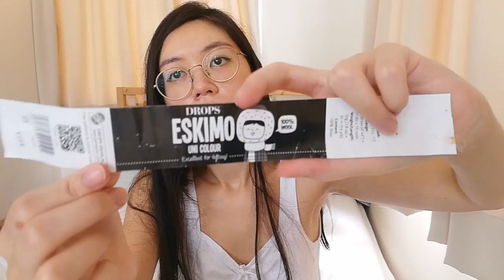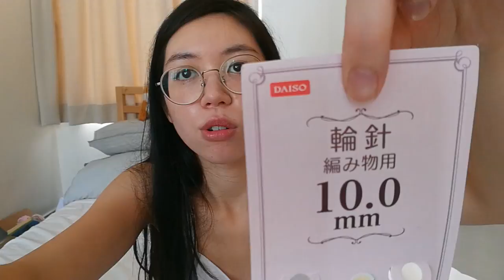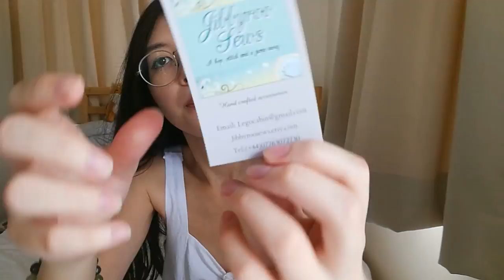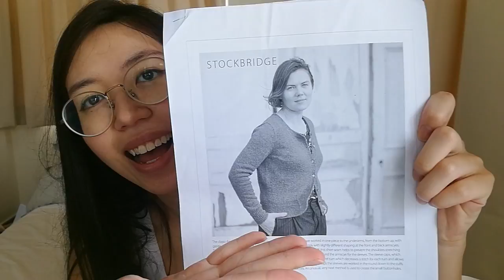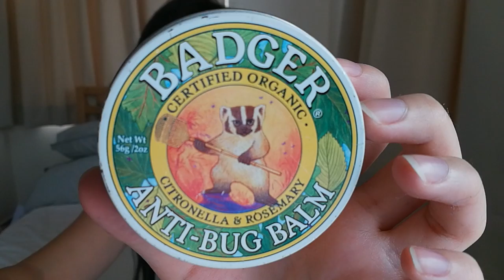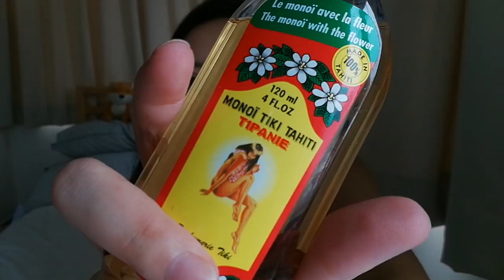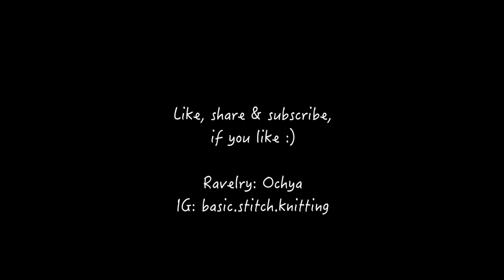Basic Stitch Knitting Podcast Ep24 - Smelling like flowers for days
(๑′ᴗ‵๑)Ｉ Lᵒᵛᵉᵧₒᵤ♥
[CLICK BELOW FOR SHOWNOTES]

✿TIME STAMPS✿
12:35 FO! Tiny Cauldron by Tiny Owl Knits
Yarn used: Drops Alaska
(Pattern has instructions on how to felt the cauldron!)

WIPS
20:40 Frozen Harbour Shawl by Inese Sang (Yumirumiknits)
Yarn used: Drops Flora in Light Gray

21:45 Matchy-matchy sock, house pride musings
Yarn used: Drops Fabel in Yellow & Pink
Project bag: Tiny Human Knits

30:00 Stockbridge by Ysolda Teague, new project bag (Jibbyroo Sews)
Yarn used: Cumbria Fingering in Eden Valley

41:10 Products I mentioned:
(Alternatively you can type WZH515 when you check out)

Search for:
Badger Company, Anti-Bug Balm, Citronella & Rosemary (the one I have)
Badger Company, Anti-Bug Balm (the one I recommended, in a tube)
Monoi Tiare Tahiti, Coconut Oil, Tipanie (Plumeria)

51:30 morethanfingeringkal & some pronunciation corrections
Prize: Sock Kit - Thundery Iris (100g) and Maple Leaves (20g) 80/20 Superwash wool and Nylon

Join our More-than-fingering Shawlalong and post your project pictures in the thread in our Ravelry group on or before 30th September. The knitalong encourages you to knit a shawl designed using yarn heavier than fingering weight. I will draw a winner from the thread and will announce it in the subsequent episode. (Hashtag on Instagram: morethanfingeringkal)

Meanwhile, if you’re interested in supporting a new indiedyer from Asia, you can visit her etsy shop and use the discount code BSK15 when you checkout to enjoy 15% off (valid until 31 August 2018)!

Podcast(s) mentioned:
The Happy Knitting Podcast